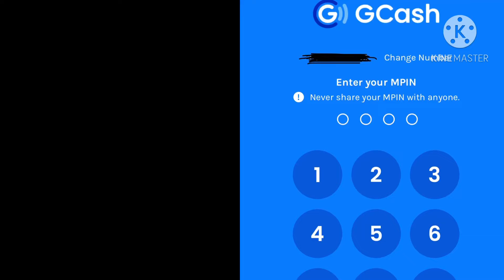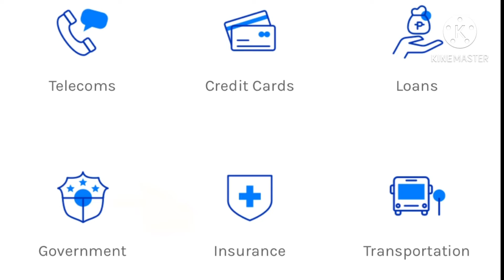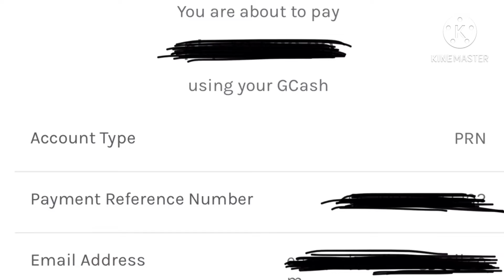HOW TO PAY SSS CONTRIBUTIONS USING GCASH SSS-PRN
Make sure that you have a Payment Reference Number(PRN) before paying using GCash SSS-PRN

GCash is an authorized partner of Bayad Center.Only contribution payments for self-employed,voluntary,non-working spouse & OFW are currently accepted.Your convenience fee for this transaction is waived.

Posting of Contribution is Real-time.

No Convenience fee.